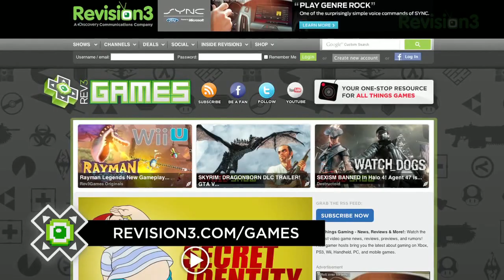Sessler's Something: The Wii U Launch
Sessler's Something is BACK, and of course we had to talk about the Wii U's launch. Did you get a Wii U? Are you holding off?